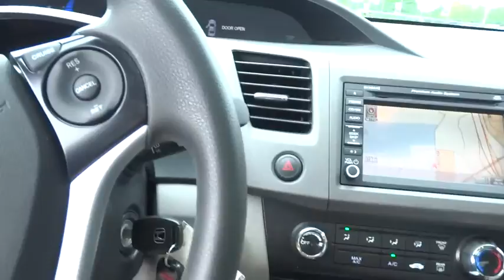2012 Honda Civic Cpe Kennesaw, Canton, Woodstock, Marietta, Alpharetta GA H7445A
2012 Honda Civic Cpe

Cherokee Hyundai
2255 Barrett Lakes Blvd

Safe and reliable, this pre-owned 2012 Honda Civic Cpe EX makes room for the whole team and the equipment. It comes equipped with these options: P205/55HR16 all-season tires, 60/40 fold-down rear seatback, Driver footrest, Security system, 3-point seat belts in all seating positions -inc: front automatic tensioning system, Remote entry -inc: remote trunk release, Dual visor vanity mirrors, Body-colored rear decklid spoiler, 4-wheel anti-lock braking system (ABS) w/electronic brake distribution (EBD), Body-Colored Door Handles. Pilot the whole group in the comfort of every amenity in this safe and reliable Civic Cpe. Treat yourself - stop by Cherokee Hyundai located at 2255 barett lakes blvd, Kennesaw, GA 30144 to make this car yours today! No haggle, no hassle.LIVE